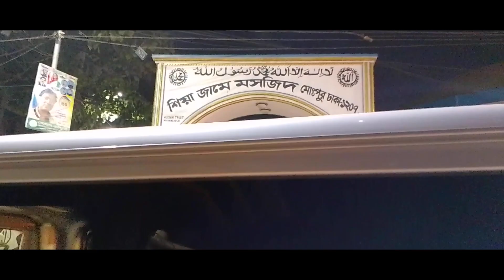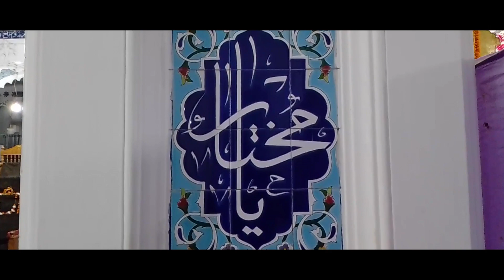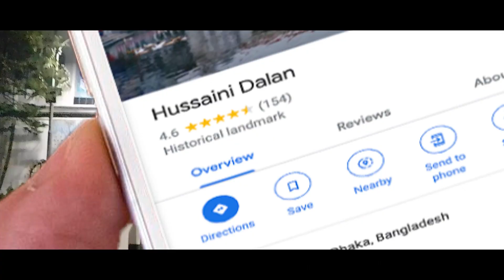Hussaini Dalan Dhaka, Bangladesh (History)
The Hussaini Dalan

Some members of Carwan-e-Hind recently went from Mumbai to Dhaka, the capital of Bangladesh, and Chottagong, another big city there. After completing his work there, he set out with a resident believer to visit some places of worship in the city. Through this video, let us make you also visit the Imambargahs and places of worship where he had the privilege to visit:

The whole day's busyness and the city traffic of Dhaka had made him restless, but in the evening, when he reached 'Husseini Dalan', the largest and oldest Imambargah of Bangladesh, when he reached in front of this magnificent Imambargah, his happiness knew no bounds and he Felt spiritually refreshed.

Hussaini Dalan is a magnificent, historic Imambargah located in Dhaka, the capital of Bangladesh.

Hussaini Dalan, also known as Imambara Hussaini Dalan, is an important religious and cultural building for Shia Muslims in Bangladesh. This Imam Bada, standing for many centuries near the Chowk Bazaar area, the old part of Dhaka city, is telling a unique story of his pride and glory.

Date of Hussaini Dalan: (HUSAINI DALALAN KI TAREEKH) After talking to Muqami Mohneen and turning the pages of the dates, it came to light that the date of Hussaini Dalan can be traced to the beginning of the 17th century. It is a matter of the Mughal Sultanate, where all religions were appreciated and maintained and everyone got equal opportunity to flourish and flourish. During the Mughal rule, Dhaka had populations of people belonging to different religions and sects, in which Shia Muslims also lived in large numbers as an important community. The foundation of Hussaini Dalan was also laid during this period.

Tameer: (TAMEER) Hussaini Dalan was built by Mir Murad, a top official of the Mughal administration during the reign of Emperor Muhammad Shah (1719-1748). It was revealed that it was constructed around 1720. Looking at the pomp and grandeur of the Imambara, it can be guessed that Hussaini Dalan was built as a religious gathering place for Shia Muslims.

Fanne Tameer: (FANNE TAMEER) Hussaini Dalan includes Anasir of Mughal Fanne Tameer and it is a wonderful masterpiece of Mughal Fanne Tameer. It has a large central shrine with arched doors and a prayer hall. The prayer hall is used for religious congregation. The building of Hussaini Dalan is decorated with beautiful Quranic verses and exquisite calligraphy.

Religious Importance: (MAZHABI AHMIYAT) Muharram and Imambara Hussaini Dalan, during Muharram, a large number of devotees of Imam Hussain (a.s.) gather here. Majlis-o-mourning takes place on the martyrdom of Hazrat Imam Hussain Alaihissalam, the grandson of the Prophet of Islam Hazrat Muhammad Mustafa Sallallahu Alaihiwalhi Wasallam, in the battle of Karbala. In memory of the sacrifices of Imam Hussain (a.s.) and his companions, a procession is taken out with Taazi-o-Taboot-o-Alam. The Azimushshan Azadari-e-Mazloom-e-Karbala of Muharram in Hussaini Dalan is a visible part of its existence.

CULTURAL HERITAGE: Along with its religious importance, Imambara Hussaini Dalan also holds a great cultural importance in Bangladesh. It also represents the religious and Iranian heritage of our country, through which the historical presence of Shia Muslims in this region can be seen and understood.

How to reach: (YAHAN KAISE PAHUNCHE) Imambara Hussaini Dalan is located in the old quarter of Dhaka city, a bustling area with narrow streets and historic buildings. According to our information, this historical Imambara is always open for the devotees.

Imambara open for pilgrims: (ZAYAREEN KE LIYE HAMESHA) Imambara Hussaini Dalan is generally open for pilgrims, but it is very important to respect the religious importance of the place, especially during Majlis-o-Matam.
People of every opinion are found at this Hussain door.
This is the center of unity for man.

Maintenance: (RAKHRAKHAV) Our heart was very happy to see the maintenance and painting of Imambara Hussaini Dalan. The Intezamia Committee definitely deserves praise and blessings for its excellent work.